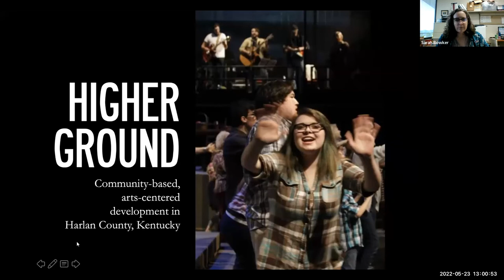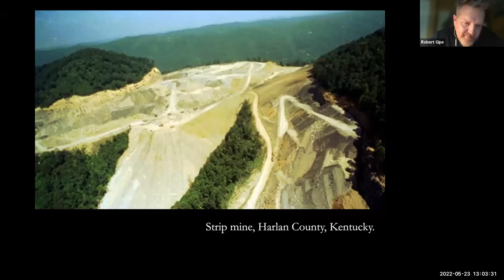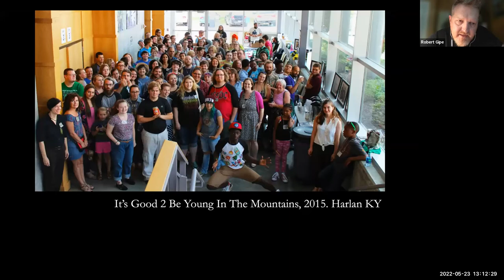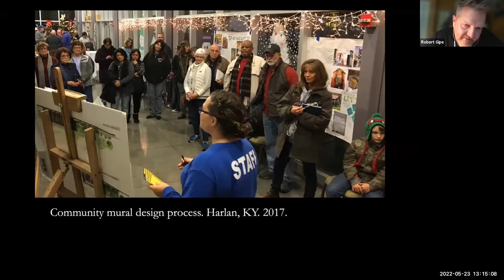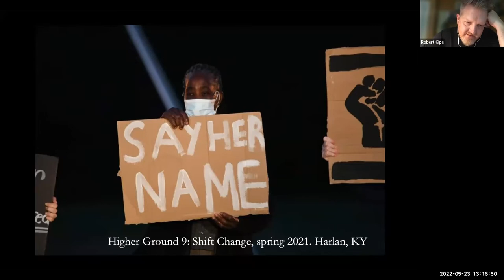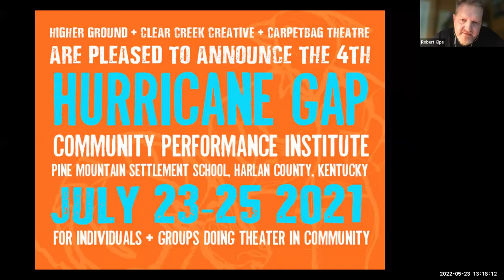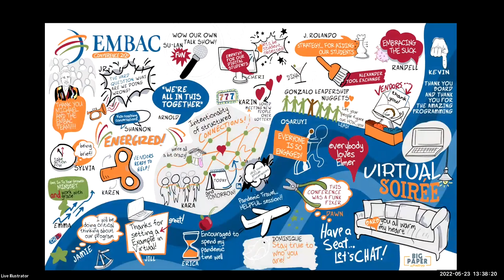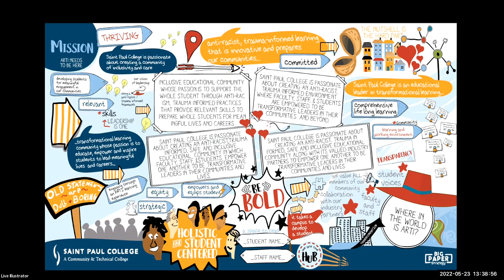Robert Gipe & Matt Orley, Conversation, May 2022 Placemaking in Small & Rural Communities Conference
The very first step for any placemaking strategy involves conversations. But how can we infuse these initial conversations with creativity, purpose, and inclusivity? How do we talk to others in our community and how can we move forward collectively?

Since 2002, an oral history-based theater project called Higher Ground has been at the center of Robert Gipe’s work. Through Higher Ground, Gipe has worked with over seven hundred community members in Harlan County, Kentucky to document the issues that face the county, and over two hundred community residents have participated as cast. Higher Ground productions have been presented at theater festivals, and conferences at various places in the eastern United States and several locations throughout the community.

In 2016, The Smithsonian's Cooper-Hewitt Museum included Higher Ground in its exhibit By The People, an exhibit about exemplary projects that integrate design into work in communities underserved by design and designers. Robert Gipe will share the process of Higher Ground and what it means to host conversations around place, identity, and community.

Then, we will see one creative conversation approach in action as Matt Orley from Big Paper Strategy is on hand to live-illustrate our conference. In this session, Matt will share how he launched Big Paper Strategy and the ways he has seen his illustrations enhance community conversations and conference presentations.

This presentation was shared at the May 23-24, 2022 Placemaking in Small and Rural Communities Online Conference. This conference was a co-hosted by CEDIK at the University of Kentucky and USDA Rural Development.